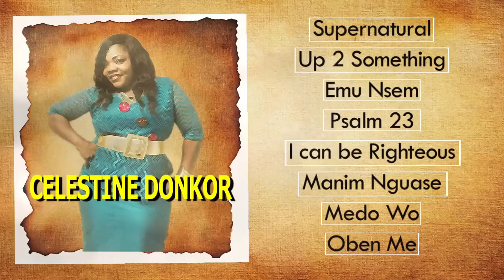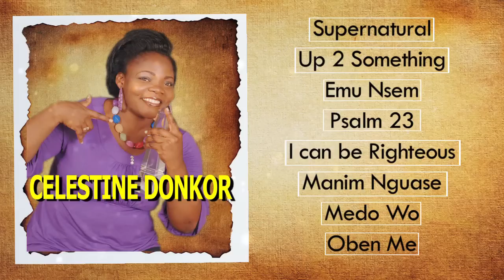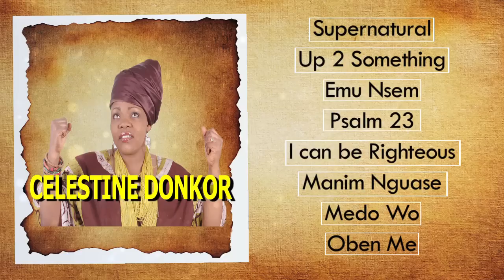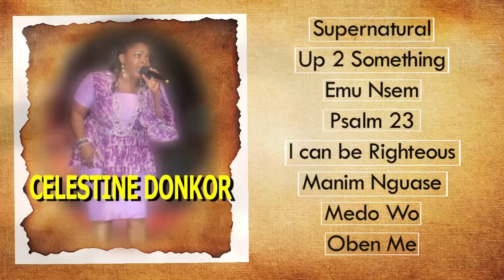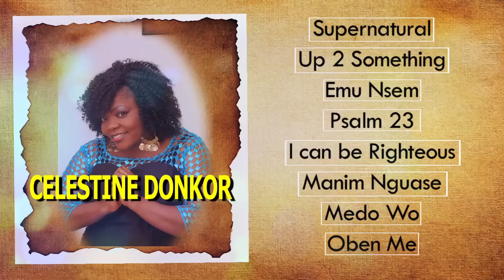CELESTINE DONKOR - Hit Gospel Songs - Audio Jukebox 2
Listen and Share hit audio songs jukebox of Gospel singer Celestine Donkor. Click to play your favourite song of Celestine Donkor.
♬Supernatural♬ (00:01)
♬Up 2 Something♬  (05:00)
♬Emu Nsem♬ (10:01)
♬Psalm 23♬ (14:50)
♬I can be Righteous♬ (20:50)
♬Manim Nguase♬ (27:20)
♬Medo Wo♬ (31:30)
♬Oben Me♬ (37:09)